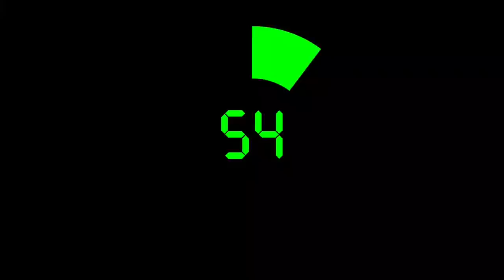Karen Straughan Q&A hosted by Bettina Arndt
Bettina Arndt presentS a live Q&A with the fabulous Karen Straughan, the best known female activist for men’s rights. Karen, also known as GirlWritesWhat, is one of the most popular women working for the men’s movement. She has more than 160,000 subscribers on her YouTube channel and her 2011 vlog on "Feminism and the Disposable Male" video has almost 1.5 million views.

Recorded live, Karen answers questions for an hour about a range of topics.